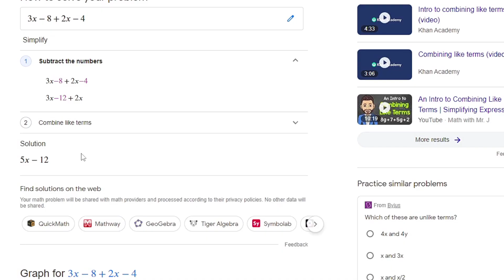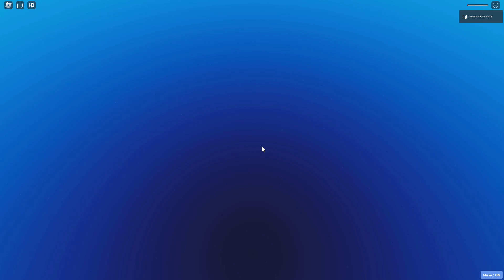FIND the BOWS! Roblox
I play Find the Bows for Roblox!